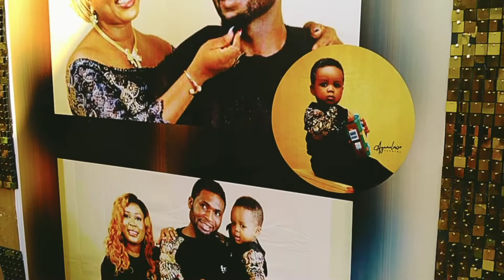A BEAUTIFUL 3 IN 1 CELEBRATION - 5 YEARS ANNIVERSARY, HOUSE WARMING AND NEW YEAR PARTY.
Welcome to my space. I attended a beautiful 3 in 1 celebration.

Prov4v18 - The path of the just is like a shining light that shines more and more unto the perfect day.